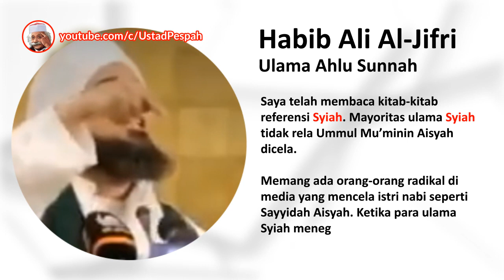Habib Ali Al-Jifri : Saya tidak rela jika kita mengkafirkan Syiah, mereka adalah saudara kita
Saya telah membaca kitab-kitab referensi Syiah. Mayoritas ulama Syiah tidak rela Ummul Mu’minin Aisyah dicela.

Memang ada orang-orang radikal di media yang mencela istri nabi seperti Sayyidah Aisyah. Ketika para ulama Syiah menegur mereka, ganti mereka mencela ulama.

Pertentangan kita dengan Syiah hanya sebatas bidang keilmuan. Ya memang kita sering saling beradu argumen dengan Syiah.

Tapi saya tidak terima jika mereka dikafirkan.

- Habib Ali Al-Jifri, ulama Ahlu Sunnah